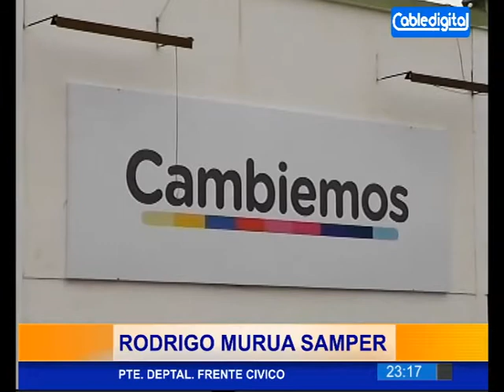ENTREVISTA A JULIO LEON SALAMA Y RODRIGO MURUA SAMPER DE CAMBIEMOS